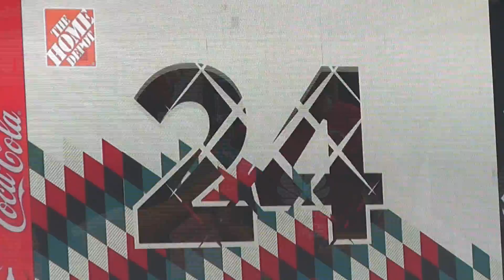América vs Queretaro, triste comienzo azulcrema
La afición americanista vivió un torneo pasado para el olvido, no solo se rompió una racha de liguillas consecutivas calificando, sino que el más odiado rival deportivo se coronó campeón y con esto Chivas los alcanzó en títulos. Este torneo comienza con nuevas ilusiones para los de Coapa, un bonito uniforme, aunque manchado por la publicidad, les da la bienvenida al Estadio Azteca.

Se han hablado de aquellas épocas donde las Águilas acaparaban el mercado de transferencias, se compraba una que otra bomba en el extranjero y se traía a lo mejor de los equipos nacionales; los tiempos han cambiado y los jóvenes tendrán que salir a dar la cara por un equipo que sufre la crisis económica de su dueño.

La asistencia es el reflejo de la poca fe que en lo general se le tiene al equipo, a falta de algún refuerzo, la afición se siente con un plantel incompleto y pide a gritos después de la derrota 1-0 frente al equipo queretano que los refuerzos, suspendidos y lesionados pronto puedan el rompecabezas con las piezas claves faltantes.

¿Será este segundo capítulo de la era Miguel Herrera igual del glorioso que el primero?

REPORTERO
Jesús Rodríguez